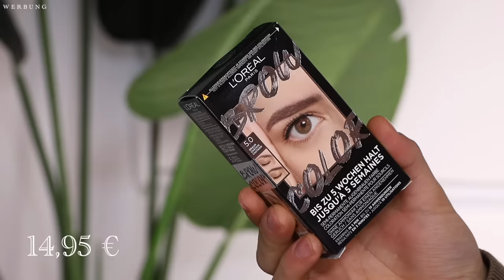Spannende DROGERIE NEUHEITEN im LIVE Test | April 2024 | Maxim Giacomo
Hi Friends,
im heutigen Video testen wir neue Produkte aus der Drogerie die im APRIL 2024 rausgekommen sind. Wir haben high Shine Lip Oils,  neue Lidschatten Sticks, Bronzer und vieles mehr!

Meine eigene Make Up Brand

Hier gehts zu meinen Favoriten: